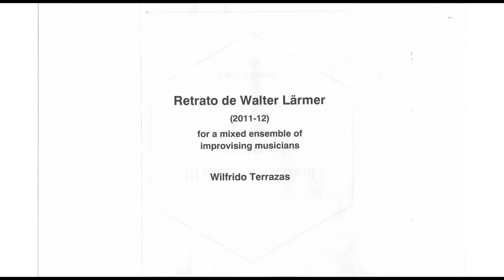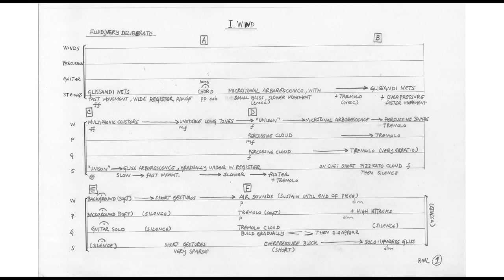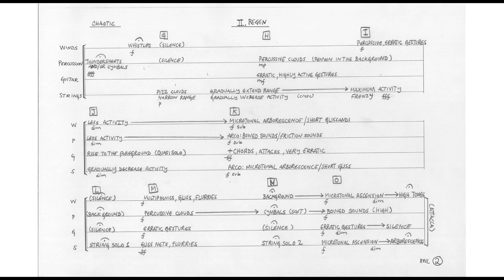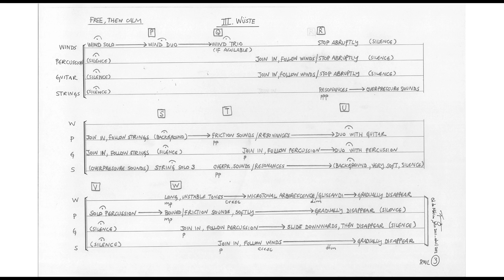Retrato de Walter Lärmer - Wilfrido Terrazas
Wilfrido Terrazas (*1974)

"Retrato de Walter Lärmer" (2011-12) for a mixed ensemble of improvising musicians

Ensamble Chamizo (see below for full players list)

Live recording at the Centro de Documentación Flores Magón, Mexico City on March 23, 2013

Wilfrido Terrazas (*1974)

"Retrato de Walter Lärmer" (2011-12) para un ensamble mixto de músicos improvisadores

Ensamble Chamizo (ver abajo para lista completa de instrumentistas)

Grabada en vivo en el Centro de Documentación Flores Magón, Mexico D.F., 23 de Marzo del 2013

Fl: Cuca Vélez
Ob: Montserrat García Campos
Fg: Maribel Suárez
Acc: Marco Loredo
Hp. (playing guitar part): Suri Bucio
Perc: Miguel Ángel Cuevas
Vln: Carlo Prieto
Vlc: Belén Ruiz
Cb: José Ramón Celis